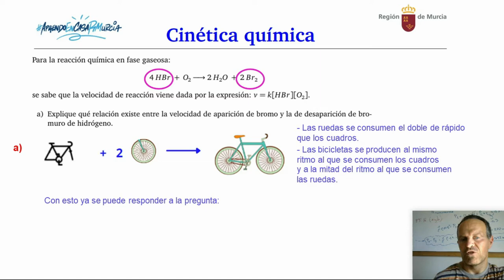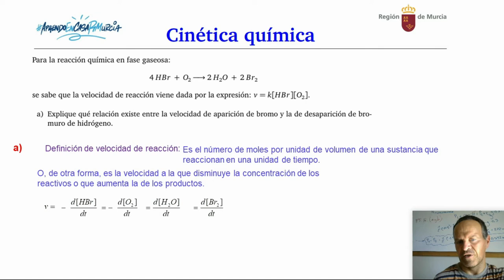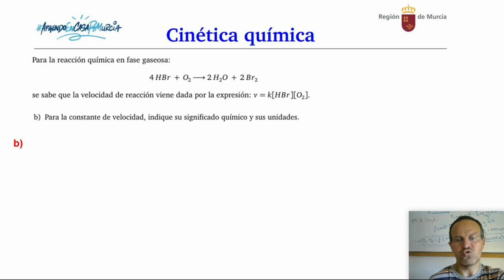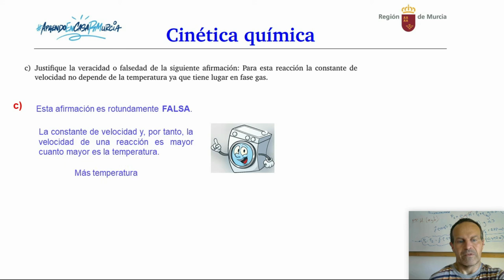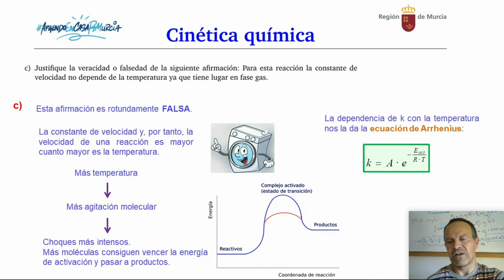CINÉTICA QUÍMICA 2. VELOCIDAD DE REACCIÓN. CONSTANTE DE VELOCIDAD. UNIDADES DE K.